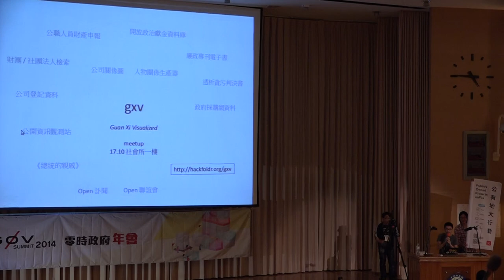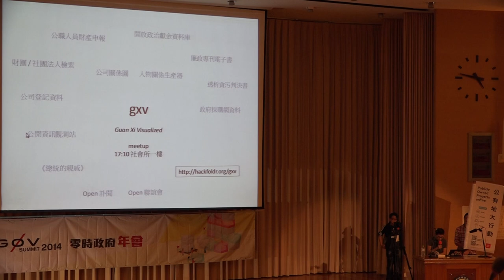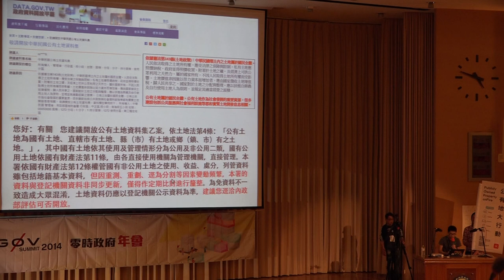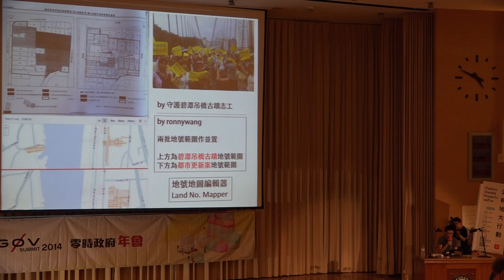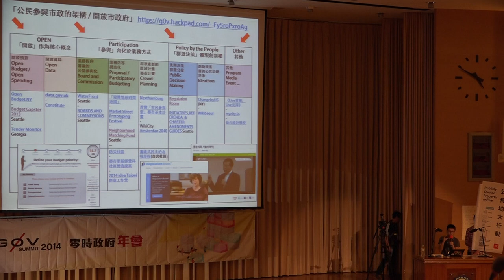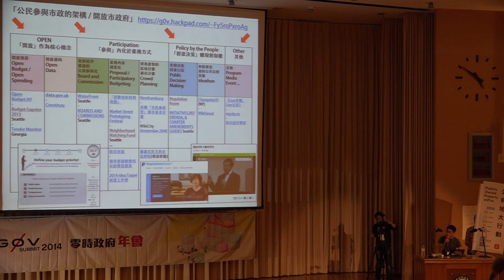g0v summit 2014 閃電秀 gxv POP, opgov chewei 哲瑋